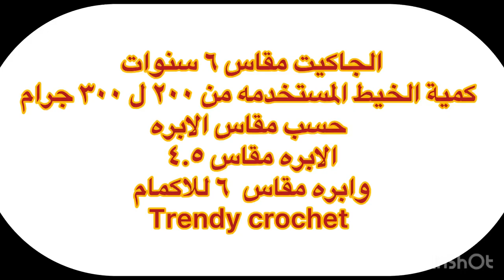جاكيت/كارديجان /بلوڤر/بوليرو بإبرة الكروشيه روعه تريند صيفى شتوى وبين الفصول سهل للمبتدئينcrochet ج٢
تألقى بأوت فيت مميز وترندى
شوفى الفيديو للاخر ونفذيه الان بطريقه سهله وبسيطه
حتى لو مبتدئه تقدرى تعمليه بمنتهى السهوله
بغرزة العمود والحشو فقط
كارديجان
جاكيت نسائى
كارديجان كروشيه نسائى
جاكيت كروشيه
اطفالى بناتى نسائى
صيفى وشتوى وبين الفصول
كيفية اخذ المقاسات
دوران اكبر محيط مقسوم ع ٢
Crochet chunky cardigan
Crochet cardigan for beginners
طول الجاكيت ٣٨ سم
الجاكيت مقاس ٦ سنوات
الابره مقاس ٤.٥ وابره مقاس ٦
كمية الخيط المستخدمه من ٢٠٠ الى ٣٠٠ جرام
لينك الجزء الاول